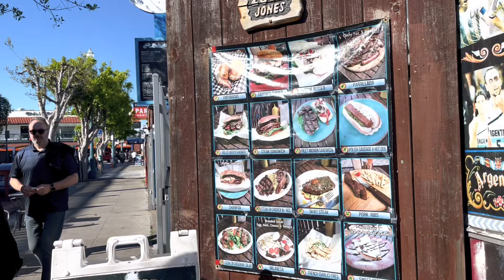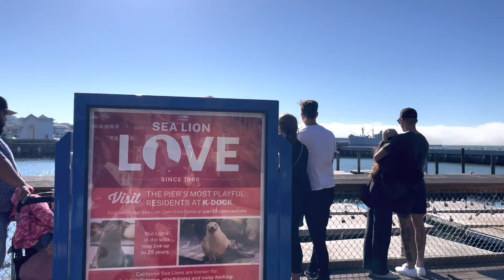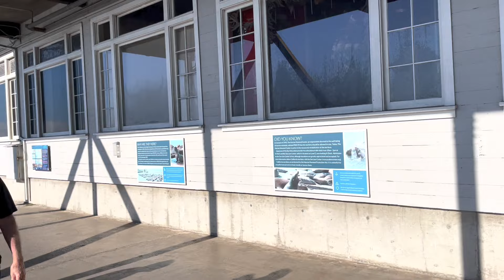【美国舊金山】三藩市 著名景点 漁人碼頭 全程无删减 ｜ 加州舊金山旅游 ｜美國 Fisherman's Wharf，San Francisco, CA